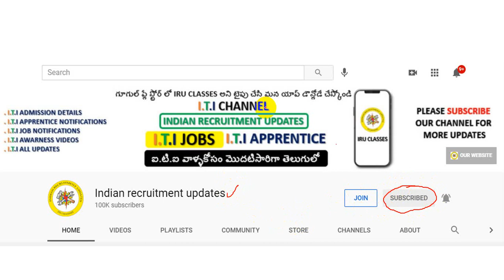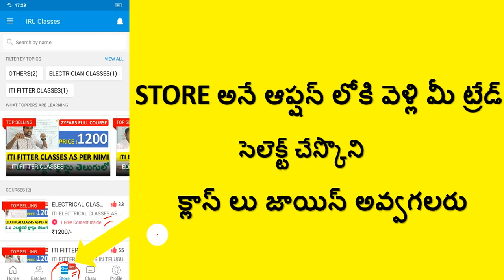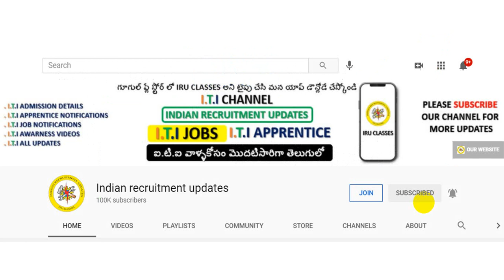INDIAN RECRUITMENT UPDATES HELPLINE NUMBER || ITI CHANNEL HELPLINE NUMBER || ITI CHANNEL IN TELUGU